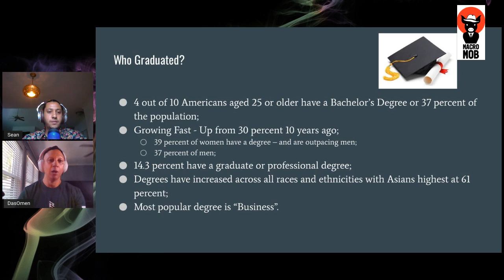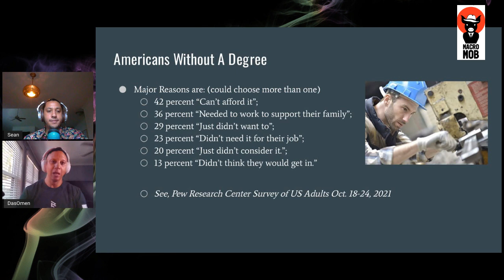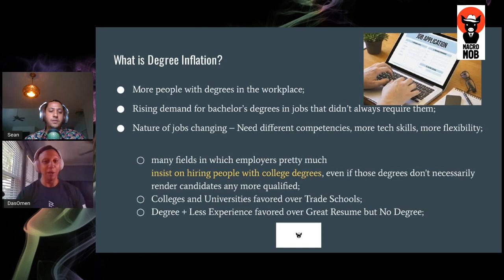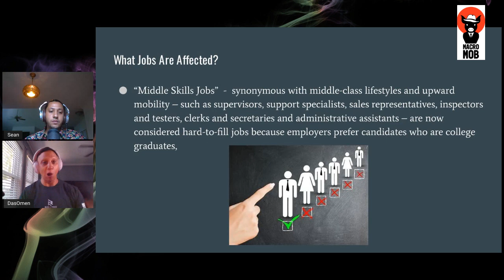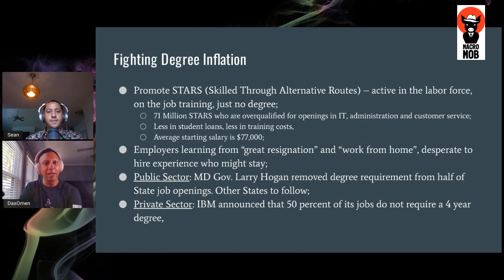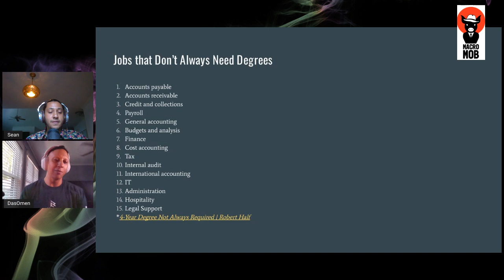Degree Inflation, Will You Need A College Degree In The Future?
Degree inflation has put a priority on more college degrees in the workplace while requiring college degrees for positions that never needed them. With the rising costs of student loans and the nature of work changing, will college degrees become a thing of the past?